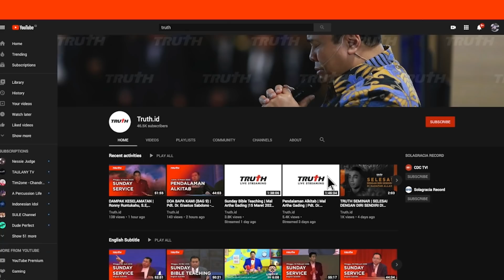BE AWESOME | Pdt. Dr. Riko Silaen | 15 Desember 2021 | 18.00 WIB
Banyak orang tidak bisa masuk dalam Kerajaan Surga sebab mereka ditolak oleh Allah. Semua ini didasari karena mereka tidak memiliki kehidupan moral dan karakter yang berkenan di hadapan Allah. Banyak orang mengerti kebenaran namun belum tentu kebenaran tersebut dapat dikerjakan dalam hidupnya. Kebenaran tidak cukup hanya diketahui tetapi harus diaplikasikan.